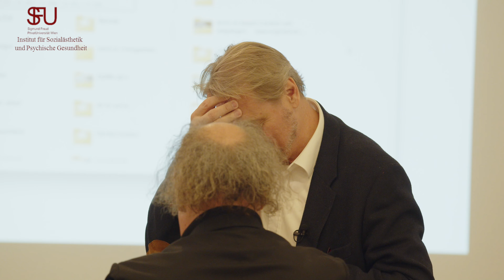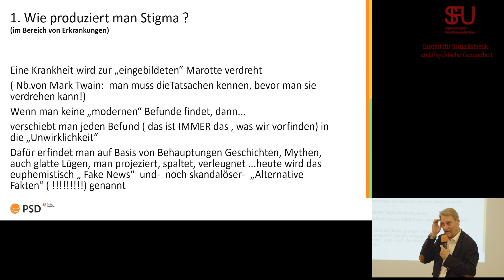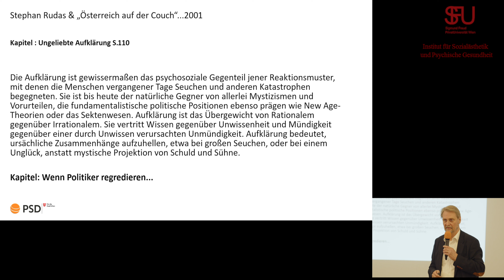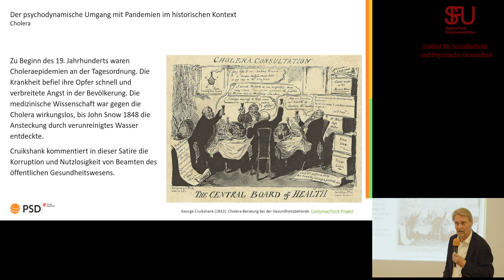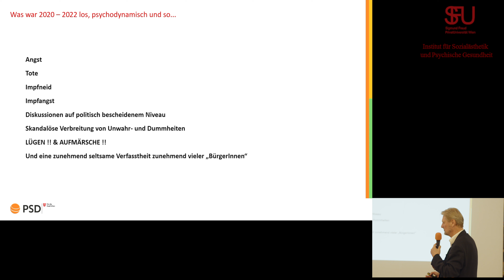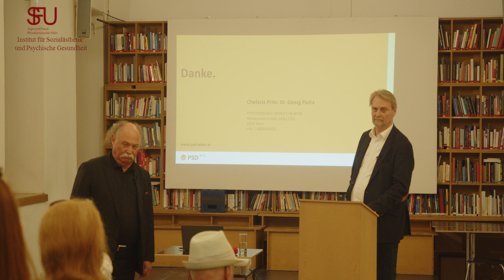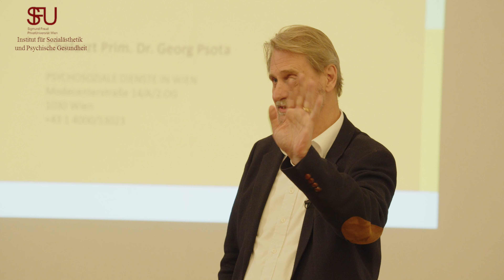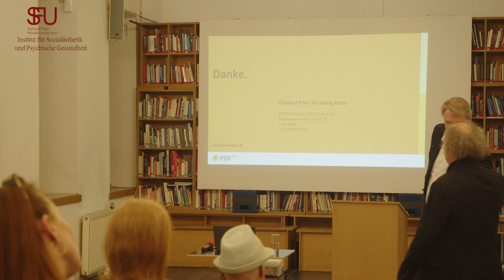Salon Philosophique - Sozialästhetik des Long-Covid mit Dr. Georg Psota